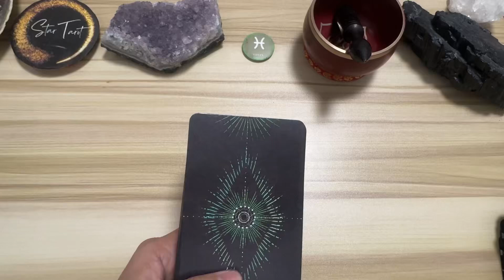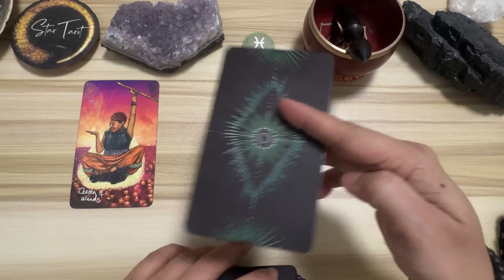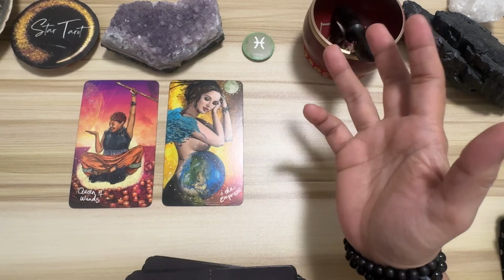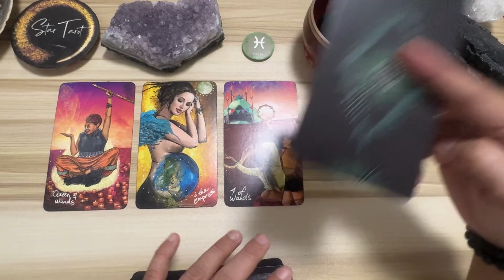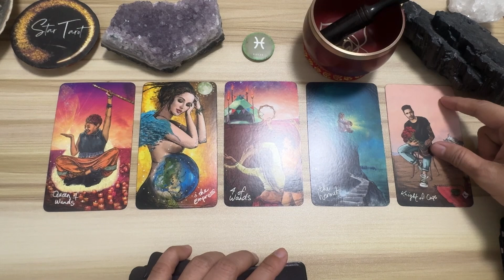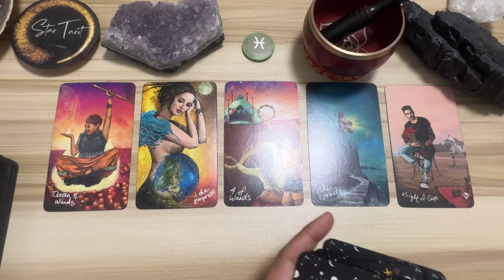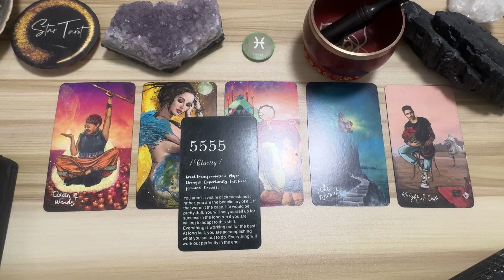DAILY GABAY ♓️PISCES🔮 September 30, 2024 🌈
Hello beautiful soul! I hope you enjoyed your September 30, 2024 Weekly Tagalog Reading. I appreciate your support! Blessings, love and light! 🙏❤️